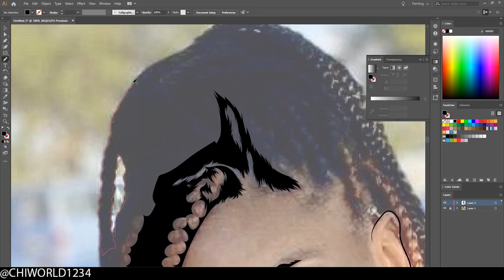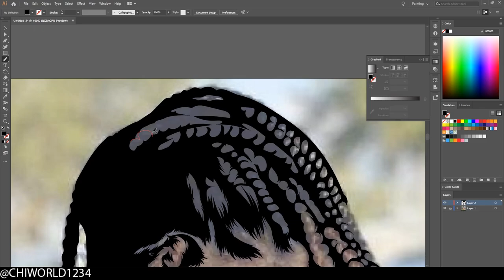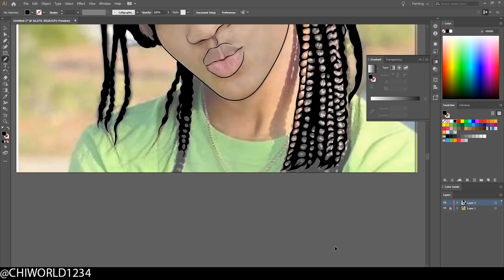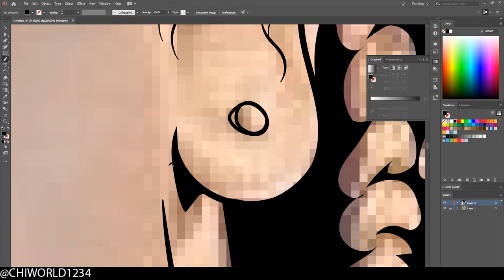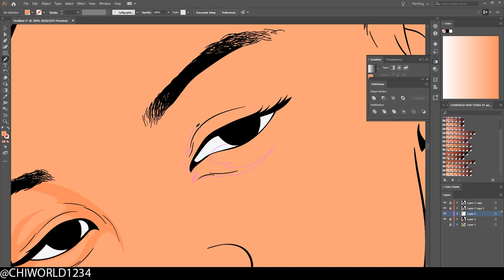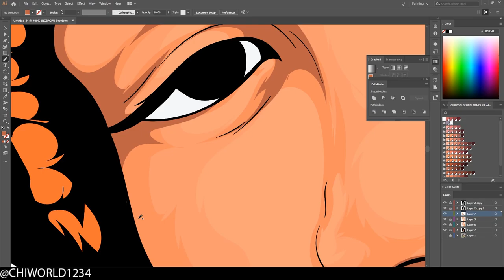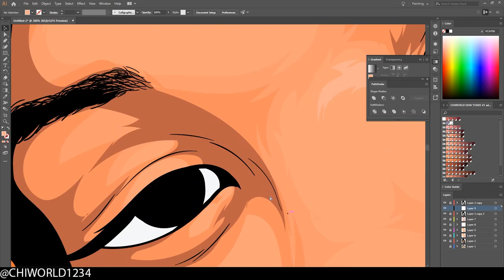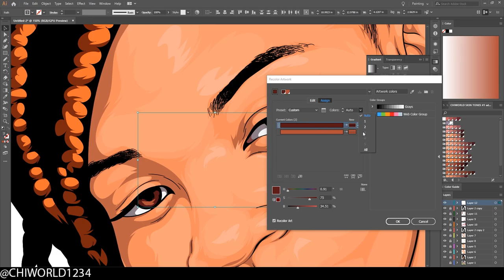( Speed Art) | Adobe Illustrator CC